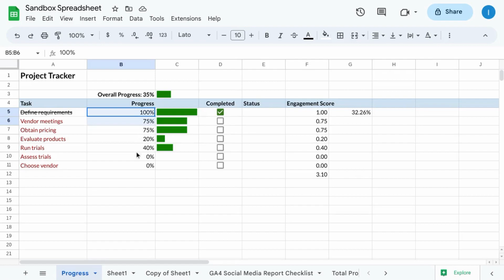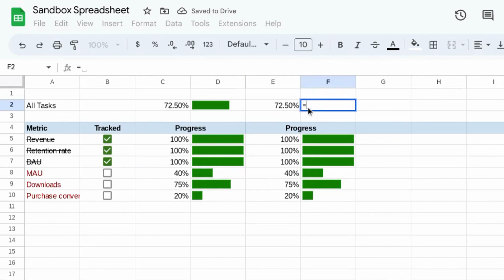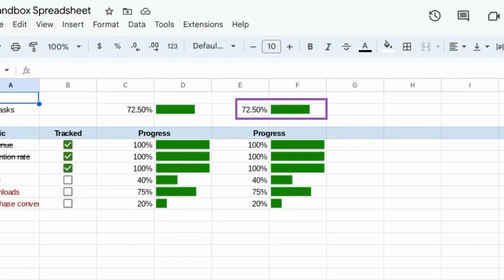Creating Progress Bars in Google Sheets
Need someone to take work off your plate? Try searching Fiverr

Creating progress bars in Google Sheets can be easily achieved using the sparkline function, which allows you to generate mini charts within cells. By utilizing the sparkline function, you can create compact and visually appealing progress bars that dynamically reflect the progress of tasks or goals.

To begin, select the cell where you want the progress bar to appear. Then, use the sparkline function to create a line chart that represents the progress.

The formula for the sparkline function typically includes the range of data you want to visualize, along with additional parameters to customize the appearance of the sparkline.

In the case of progress bars, you can specify a "bar" chart type and set the "color1" parameter to indicate the desired color for the progress bar.

Once you enter the formula, the sparkline progress bar will appear in the selected cell, updating dynamically as you modify the progress values or total values.

You can copy and paste sparkline progress bars to easily replicate the progress bar to other cells by copying and pasting the formula. Google Sheets will automatically adjust the cell references within the formula, allowing you to quickly generate progress bars for multiple data points.

This allows for easy tracking and visualization of progress, making it a handy tool for managing tasks or monitoring data in Google Sheets.